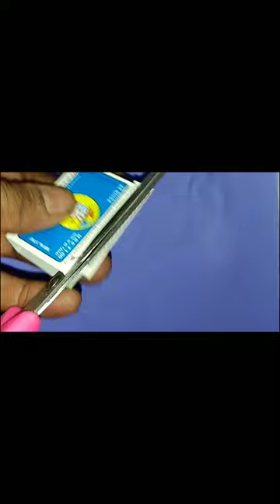amazing and useful gadget for home 2022